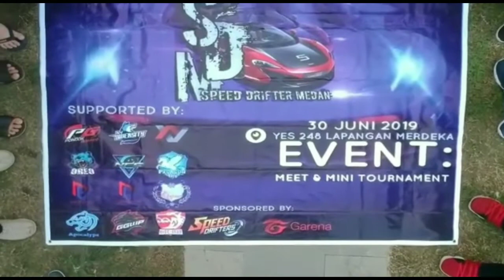Dokumentasi Meet And Mini Tournament GSD Medan 30 Juni 2019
Maaf kalau Tanpa Intro

Dokumentasi ini ditujukan agar seluruh player GSD seluruh Indonesia bisa Berkumpul dan Bermain bersama